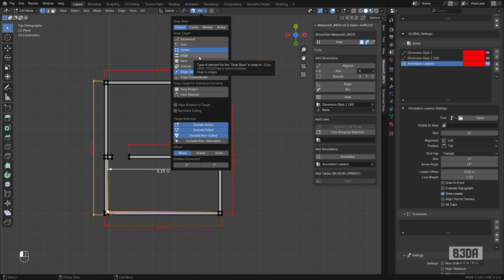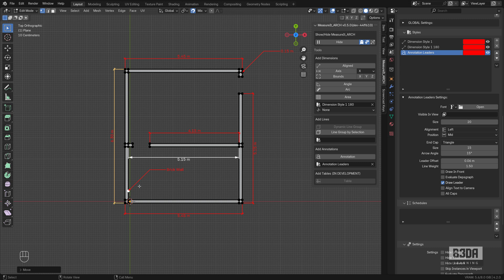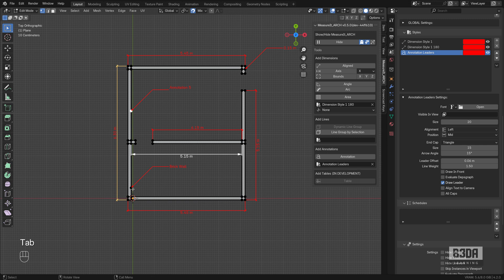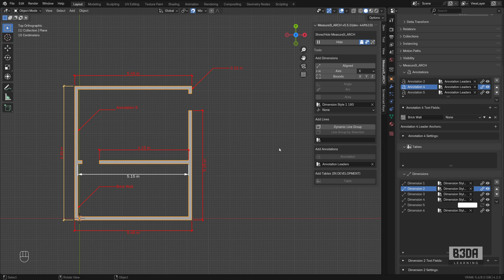Blender for Architecture: Create Leaders like AutoCAD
## Learn about Precise Modeling in Blender! In this workshop from Blender 3D Architect, you will learn to create 3D models with full control over lengths and dimensions:

It is a +9 hours Workshop that starts from scratch! You can join as a beginner.

Check out the more learning resources from Blender 3D Architect:

📕 Blender 4.0: Precise Modeling for Architecture, Engineering, and 3D Printing - eBook - Paperback
📕 Blender 4.0 - Modélisation précise pour l'architecture, l'ingénierie et l'impression 3D - eBook - Paperback
📕 AutoCAD & AutoCAD LT 2025 - Paperback - eBook
📕 AutoCAD et AutoCAD LT 2025 (French) - eBook
📕 AutoCAD y AutoCAD LT 2025 (Spanish) - Paperback - eBook
📕 QCAD for Technical Drawing - English Metric - Paperback - eBook
📕 QCAD for Technical Drawing - English Imperial - Paperback - eBook